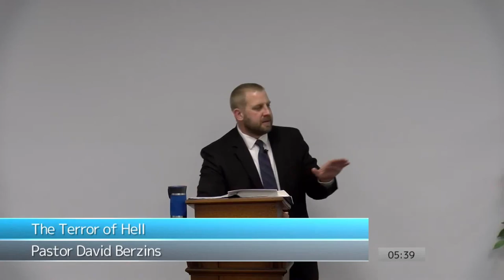Things Will Work Themselves Out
Full Sermon
The Terror of Hell